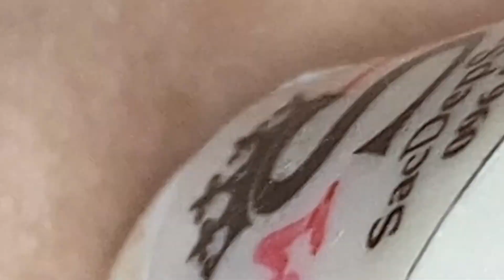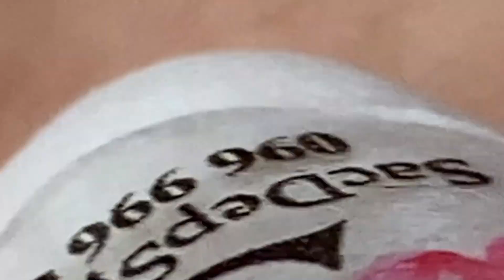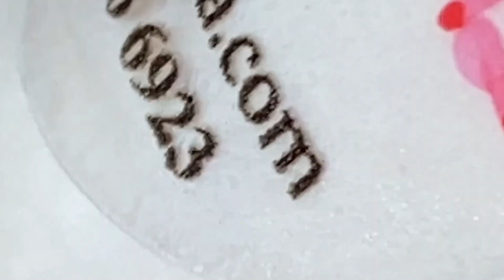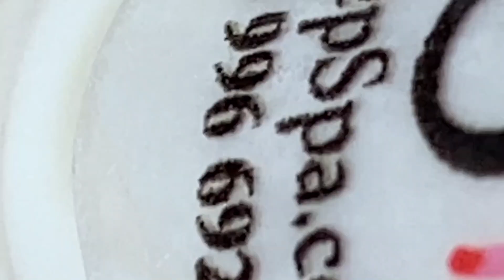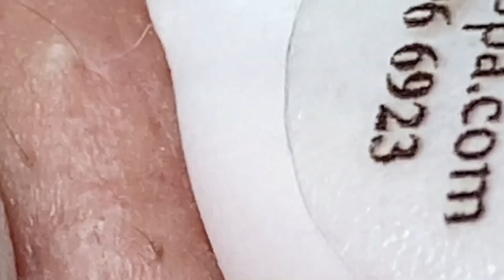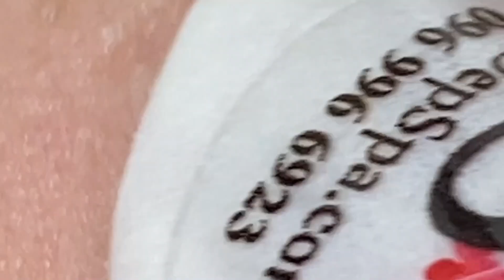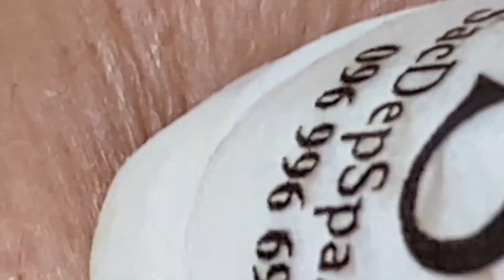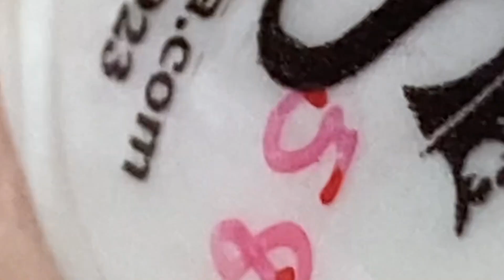Make Your Day Relaxing # 5687